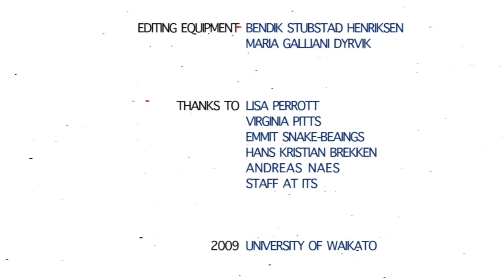Just Colour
This film is my contribution to a class assignment at the University of Waikato in New Zealand. It is a visualization of an orchestral piece, using just colour to convey the unique character and aesthetic feeling of the different instruments in use. The musical track I have chosen is The Sound of Magic, composed by DJ Dreamland.